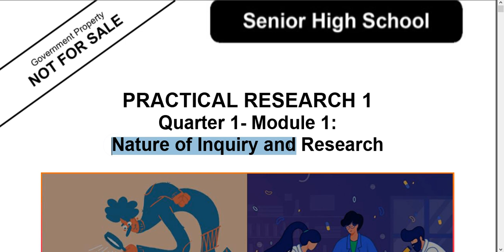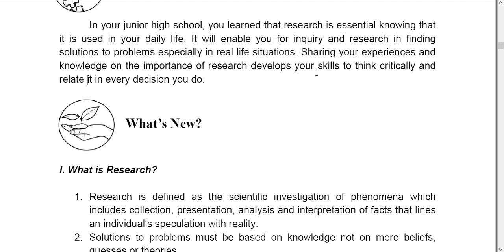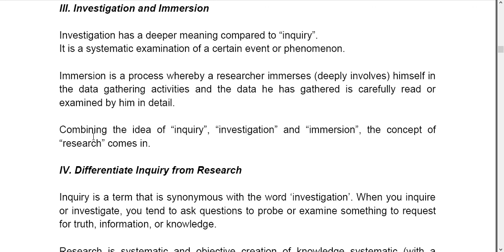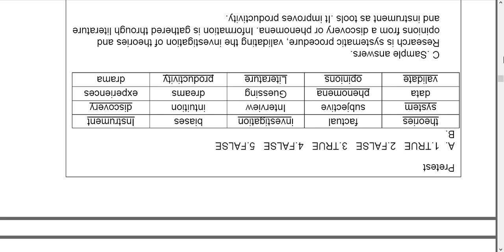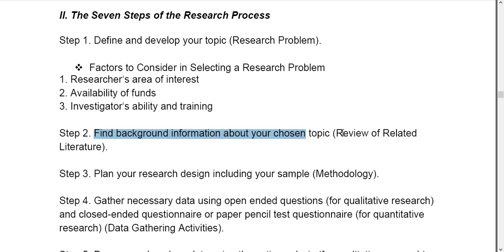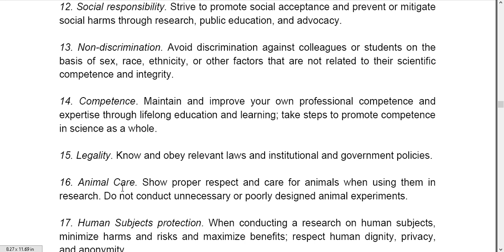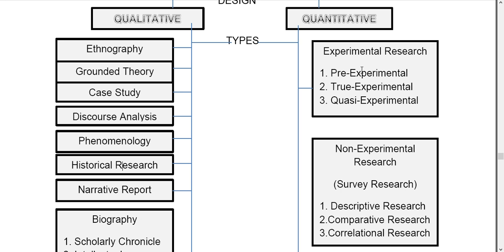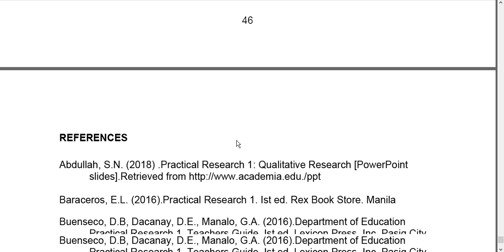Practical Research 1: Module 1 [DOWNLOAD] Explained in Filipino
Lessons in Minutes:

2:17 - Lesson 1: The importance of Research in Daily Life
13:20 - Lesson 2: The characteristics, Processes, Ethics of Research
23:55 - Lesson 3: Quantitative and Qualitative Research
29:09 - Lesson 4: The kinds of Research Across Fields